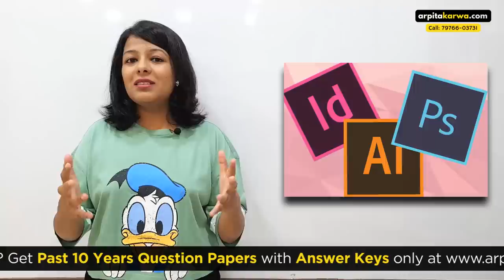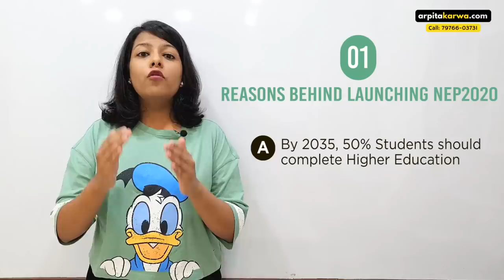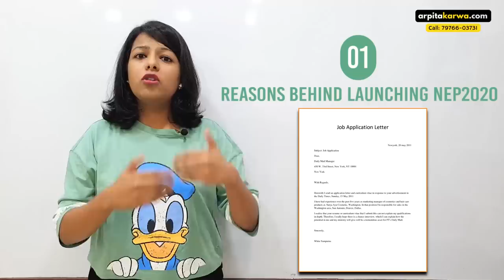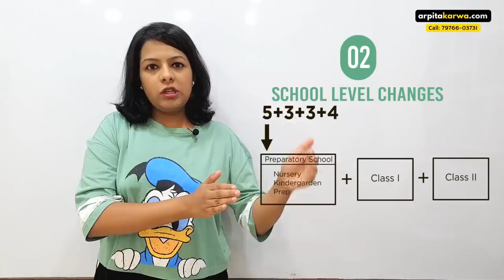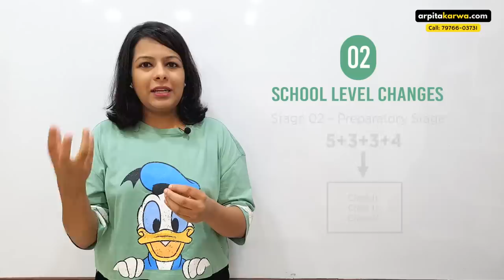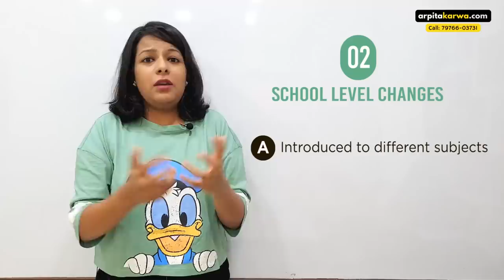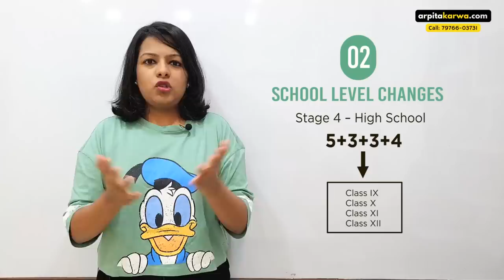New Education Policy 2020 | Major Changes & Highlights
How will this change in Education Policy affect your studies? Learn Now!

The Indian Govt. recently announced the New Education Policy for 2020, which is a landmark change from the existing education system in the country. A lot of things are promised including revamped course structures, multidisciplinary institutions, changes in exam structures, emphasis on vocational courses and digitization of education etc. In this video Arpita Karwa, brings you the detailed analysis on the Education Policy and how it will affect students and the future of our country.